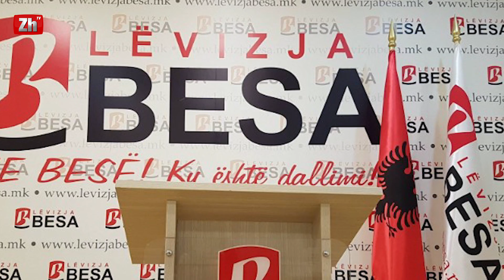Shansi historik për BDI-në që tani të miratohet ligji për UÇK-në, opozita përkrah ish-ushtarët